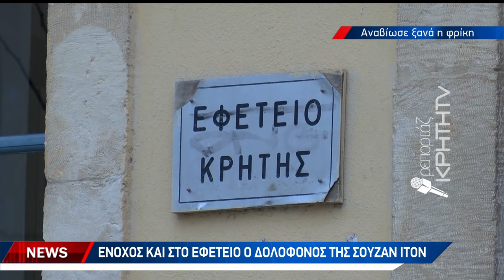Ένοχος και στο εφετείο ο δολοφόνος της Σούζαν Ίτον